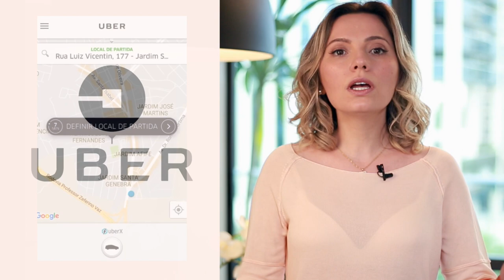Para que serve o Propósito Organizacional?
Existem dois termos no mundo corporativo que são muito importantes: propósito e modelo de negócios. Quer saber a diferença entre os dois e como eles se complementam?
Qual a diferença entre Uber e AirBnB? Um deles foi muito disruptivo, mas apresenta dificuldades e o outro, além de disruptivo transformou positivamente sua indústria.